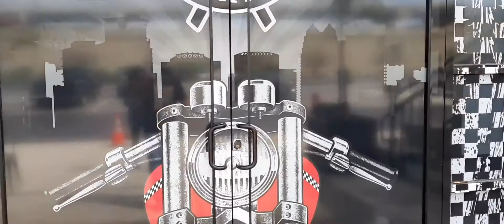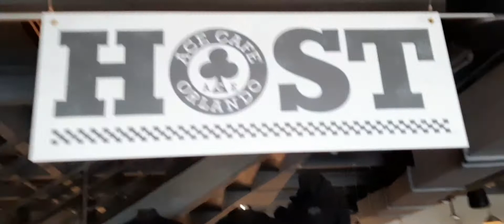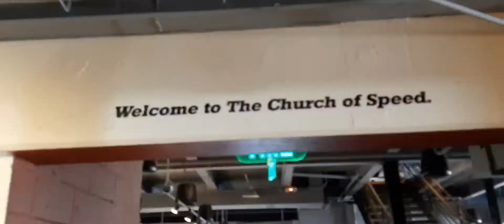Stopping At Ace Cafe Orlando - Daytona Bike Week 2022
Spent two days at the Daytona Bike Week 2022. Had a great time there.

Decided to stop at the Ace Cafe Orlando on the way home since I've heard some good things about it.

Although I didn't like it much, to be fair we stopped in on a Tuesday afternoon so not much was going on. I had some wings and fries but I would probably recommend the Burger.